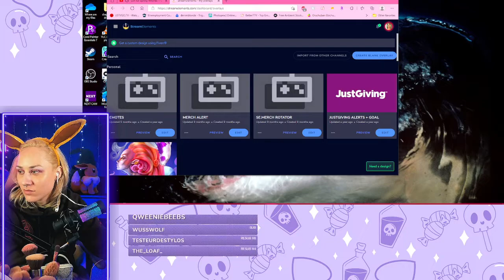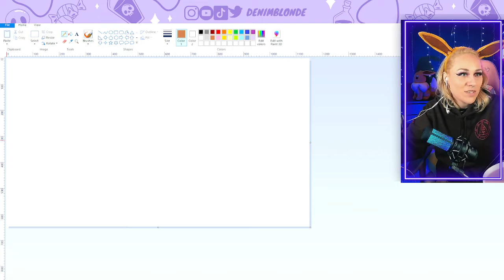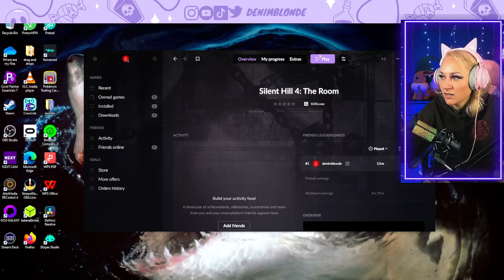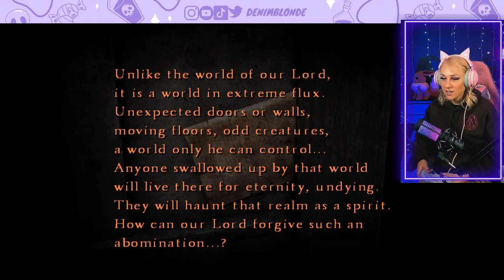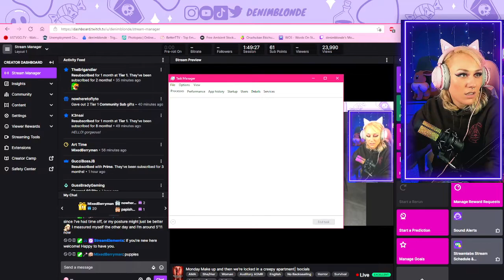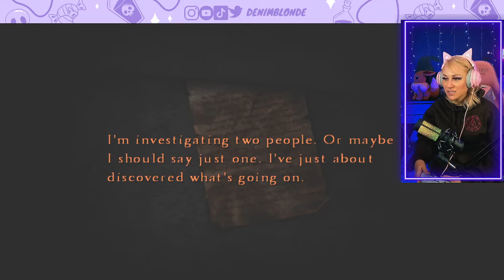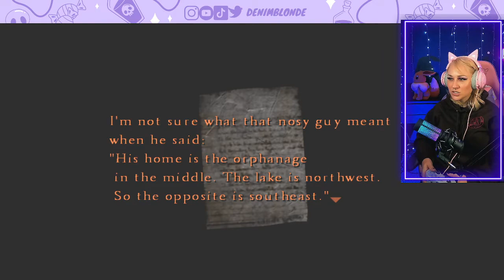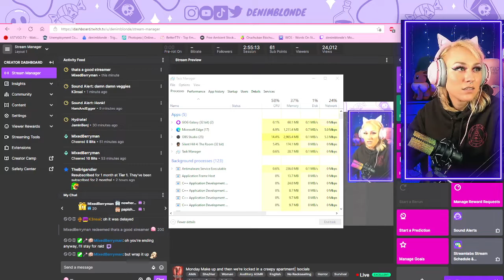Just Chatting and Silent Hill 4 [Full stream]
I'm having fun playing this game again but I feel like I'm missing things. And am forgetting stuff. I'm still having fun and things are a lot easier this time around!